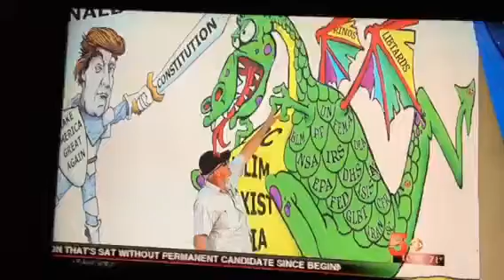DONALD THE DRAGON SLAYER NEWS CLIP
Local news about billboard 2016